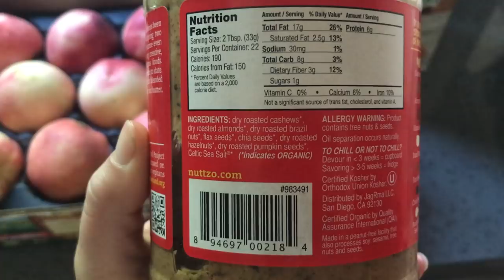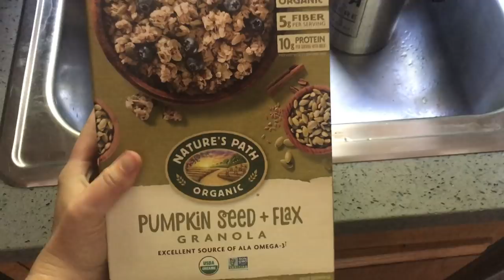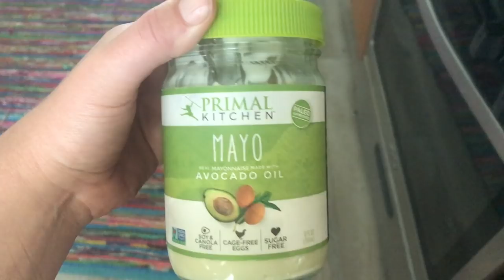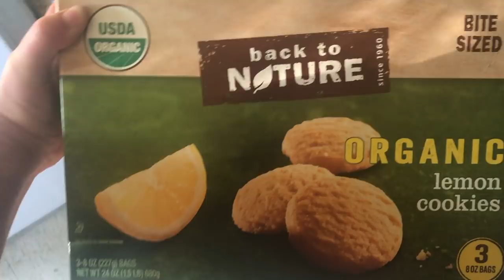What I Eat In a Day - Post Orthorexia Recovery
🖥 » NO COST class → "My 4 Step Framework To Stop Feeling Obsessed With Food"👇

x

Basing our self worth on external validation is a set up for low self esteem and the suppression of expressing our true authentic selves, in order to please others. We lose ourselves in that process. We become addicted to external forms of acceptance.

Maybe it’s time to learn to accept yourself, take a break from the daily scale weigh-ins, body pinching, mirror flexing, excessive workouts, selfie taking, body shaming, and checking of social media likes, hearts, and compliments.

I’m Kayla Rose Kotecki; I like to say I’m a “rebel” Holistic Nutritionist. I have a past of being in-prisoned in the fitness model industry, as well as immersed in Orthorexia, Anorexia, and Bulimia as a result from the Fitness Modeling and Competing lifestyle side-effects, but fortunately have overcome them all reclaiming my life, joy, and health….

Through my journey, I came to discover the thing that would bring me the most health and sanity, was to break free from the arbitrary and dangerous imposed restrictions, rules, dietary limitations, body shaming, and overtraining.

This is how Damn the Diets was created: to help those who wish to live a life of freedom from the fears and guilt around food, exercise and the oppression of body image.

I want to remind people that we don’t have to go to the extremes in order to find health and fitness. There is a lot of misinformation floating around about what health and fitness looks like that only shows the highlights of what goes on within the fitness world.

People are ignorantly following competitors, models and other clean eating / fitness social media accounts without a true sense or heads up of what they’re getting themselves into if they too, follow the harsh diet and exercise regimens. For example, binge eating post dieting, digestive problems, hormonal imbalance, amenorrhea for females, body dysmorphia, control issues, inflexibility, ruined relationships, heart and other organ problems, and so much more.

Health goes so much further than looking aesthetically perfect. True health, self-love and fitness means something that is sustainable for the long term. It comes from finding a balance (your own unique balance) that gives you the freedom to pursue passions, aspirations and opportunities.

Self love and acceptance does not come from having a six pack, fitting into a pair of skinny jeans or the number of compliments you receive from friends, family, or strangers?! Nor does it come from agonizing over whether you hit a caloric deficit, or a certain amount of workouts that week..

Maybe you bought into that nonsense out there that you’re not worthy until you meet these specific standards?

I’m here to tell you, if you’re on this perfection quest, nothing will ever be good enough once you get to that point. You will arrive at this point whether it’s losing weight or perfectly following a “clean” dogmatic diet trend for purity, and you’ll arrive with the same negative and degrading mindset.

Instead, it is wise to work on changing our mindsets, where we’re currently at, without comparison to others around us will help us to find our worth beyond the number on the scale, the calories consumed (or lack of), the body % fat you’re obsessed to hit or whatever the case.

Let me help you learn how to re-develop a healthy relationship with food, exercise, and your body again.

x

Damn the diets, drop the restrictions, and redevelop a healthy relationship with food as well as your body!!

Want to know more about my story as well as HOW to recover from any restrictive diets, dogmas, eating disorders, or body shaming?